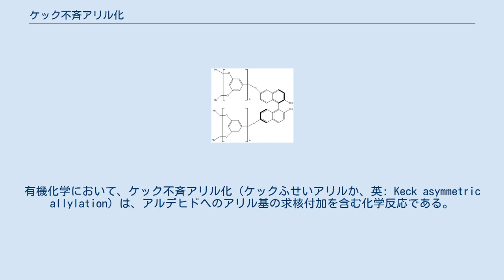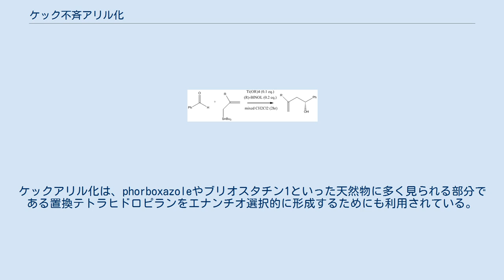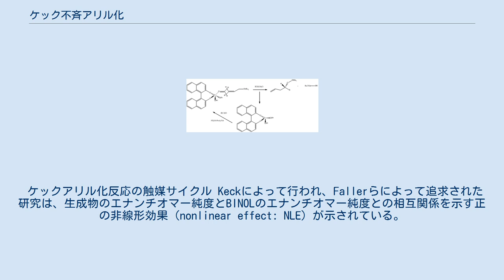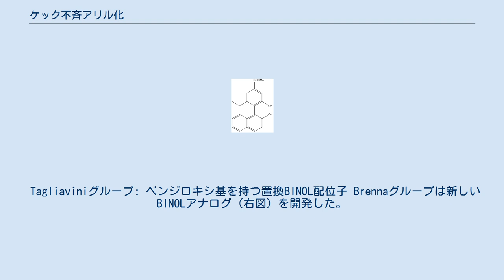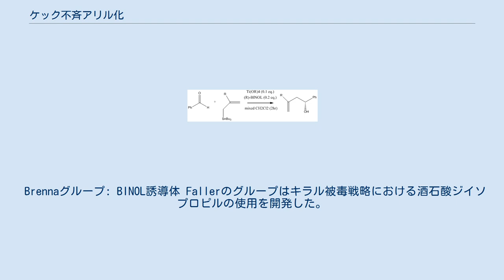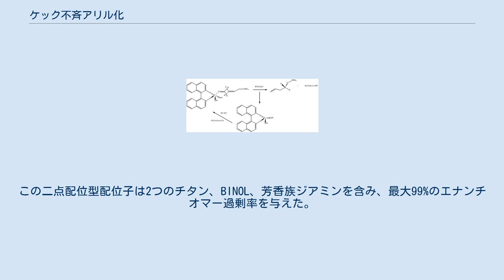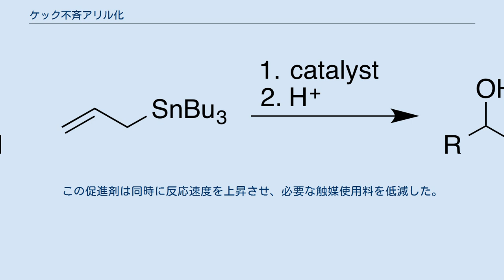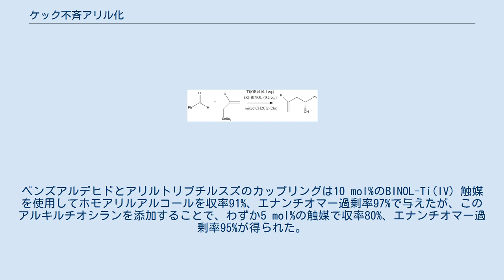ケック不斉アリル化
有機化学において、ケック不斉アリル化（ケックふせいアリルか、英: Keck asymmetric allylation）は、アルデヒドへのアリル基の求核付加を含む化学反応である。
触媒はチタンをルイス酸として含むキラル錯体である。
触媒のキラリティーが立体選択的付加を誘導するため、生成物の2級アルコールは触媒の選択に基づいて予測可能な絶対配置を持つ。
この人名反応はゲイリー・ケックに由来する。
 BINOLの異性体 ケック不斉アリル化は、(−)-gloeosporone、エポチロンA、スポンジスタチンのCDサブユニット、リゾキシンのC10-C20サブユニットを含む天然物の合成に数多く応用されている。
ケックアリル化は、phorboxazoleやブリオスタチン1といった天然物に多く見られる部分である置換テトラヒドロピランをエナンチオ選択的に形成するためにも利用されている。
 Emilio Tagliavini や三上幸一のグループもケックのグループと同年にTi(IV)–BINOL錯体を用いたこの反応の触媒を報告したものの、ケックの論文はエナンチオ選択性およびジアステレオ選択性がより高く、三上の手順のように4オングストロームモレキュラーシーブスの使用やTagliaviniの手順のように過剰のBINOLを必要としなかった。
 立体選択性と触媒調製の単純さでのケックの初期の成功は、その他のBINOLの構造アナログの開発や反応速度を上げるための化学量論的添加剤の使用、置換スズ求核剤を含む反応範囲の拡大を含む反応設計における多くの改善をもたらした。
 このアリル化の機構は完全には分かっていないが、2配位BINOL-Ti錯体によるアルデヒドの活性化とそれに続くアルデヒドへのアリル配位子の付加、トリブチルスズの除去、トランスメタル化（transmetallation）によるTi錯体の再生を含む触媒サイクルが提唱されている。
 ケックアリル化反応の触媒サイクル Keckによって行われ、Fallerらによって追求された研究は、生成物のエナンチオマー純度とBINOLのエナンチオマー純度との相互関係を示す正の非線形効果（nonlinear effect: NLE）が示されている。
これらの観察は、二量体メソ-キラル触媒がホモキラル二量体よりも活性が低いことを意味しており、これによって観察されたキラル増幅がもたらされる。
 コーリーの触媒結合の立体化学モデル コーリーらは、この変換の絶対立体化学を説明するCH–O水素結合モデルを作った。
 類似のBINOL-Ti(IV) 錯体を用いた不斉アリル化を行っていたTagliaviniグループは、様々なエナンチオ純粋な置換ビナフチル配位子の合成によって初期の成功に続いた。
これらの置換ビナフチルで最も成功したもの（右図）は Ti(Oi-Pr)2Cl2錯体を用いたアルデヒドへのアリルトリブチルスズの付加においてエナンチオマー過剰率92%の生成物を与えた。
 Tagliaviniグループ: ベンジロキシ基を持つ置換BINOL配位子 Brennaグループは新しいBINOLアナログ（右図）を開発した。
このアナログはかなり簡単にエナンチオマーに分割して、立体選択的ケックアリル化のための不斉補助基として使用することができ、一部の例では (R)-BINOLを用いたアリル化よりも最大4%までエナンチオマー過剰率が向上した。
加えて、開発された補助基も古典的BINOLと同様にNLEを示した。
 Brennaグループ: BINOL誘導体 Fallerのグループはキラル被毒戦略における酒石酸ジイソプロピルの使用を開発した。
酒石酸ジイソプロピル、ラセミBINOL、Ti(OiPr)4、ベンズアルデヒド、アリルトリブチルスズを使って、最大91%のエナンチオマー過剰率が得られた。
 吉田グループ: BINOL由来の高分子 吉田潤一らは均一で、容易に回収可能な触媒系として働くデンドリマービナフトール類を開発し、それらがケックのアリル化条件を用いたホモアリルアルコールの形成に適していることを明らかにした。
 丸岡啓二と木井敏は、エナンチオマー過剰率を向上させるためにルイス酸とアルデヒドとの間のM-O結合回転を制限することを目指して、アルデヒドのアリル化のための二点配位型Ti(IV) BINOL配位子を開発した。
この二点配位型配位子は2つのチタン、BINOL、芳香族ジアミンを含み、最大99%のエナンチオマー過剰率を与えた。
向上した立体選択性は2つのチ...